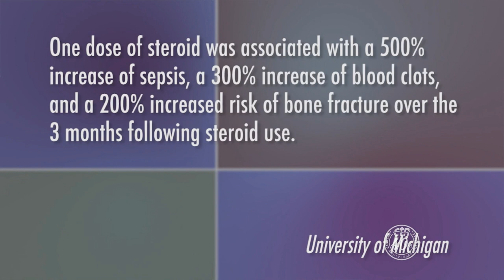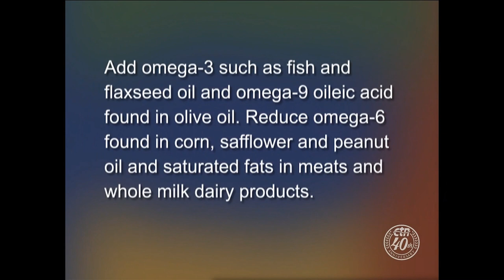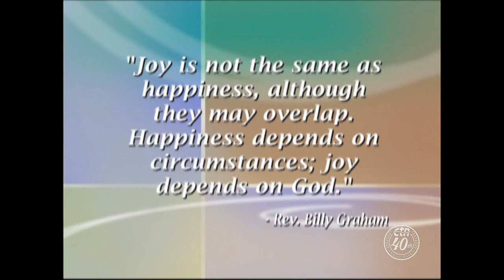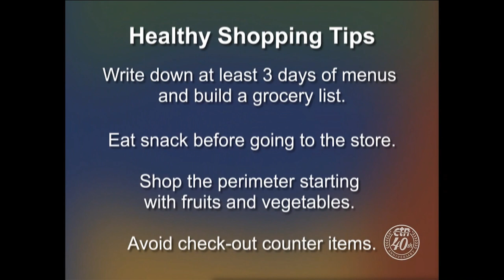Living with Celiac Disease